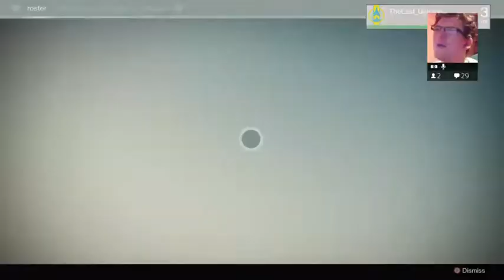Fun w/Unicron -Crucible Competitive PvP - 5 / 19